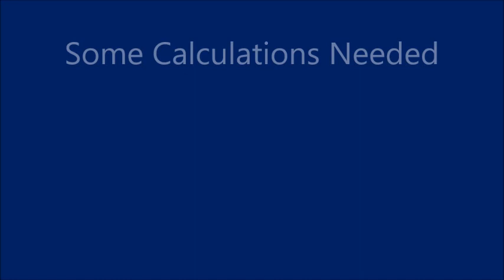Some Calculations Needed